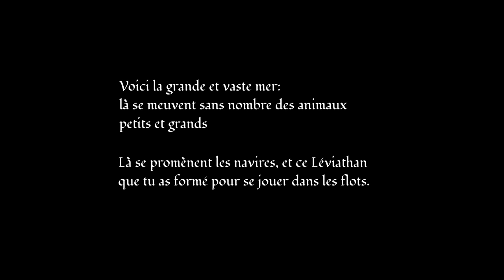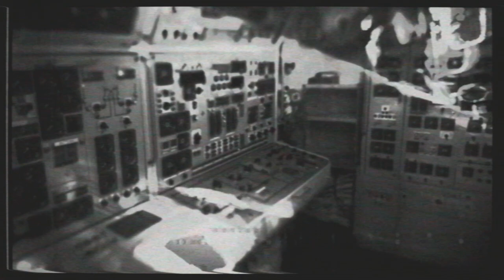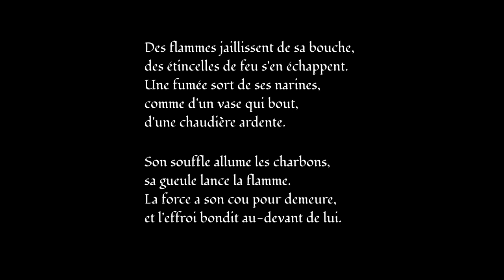Léviathan [SNLE Le Redoutable ] - (BG.rad II)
Video: Enkidu rankX

Performance vocale: Tim Schäfer
et Elisabeth Brackemann
Son: MK_ultra
c/2018/2023